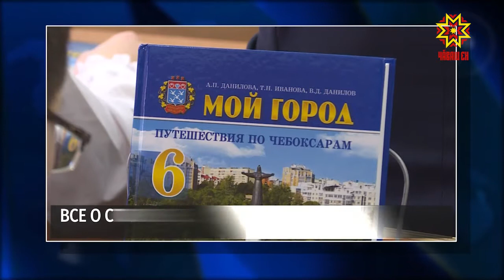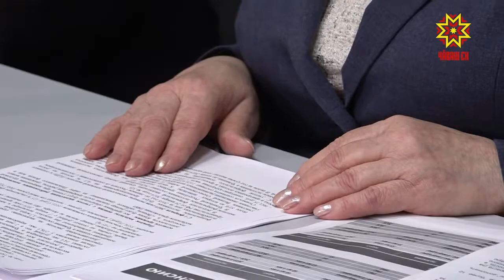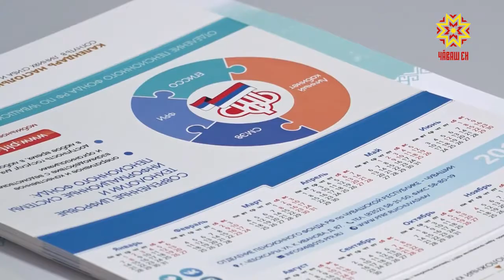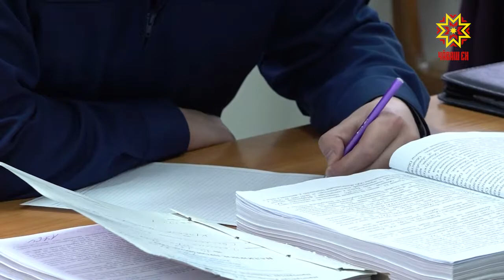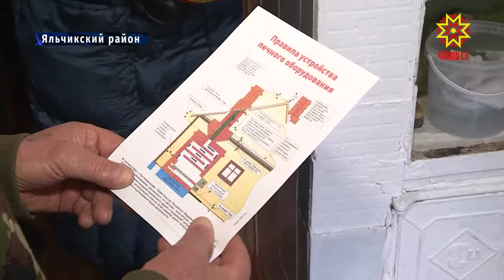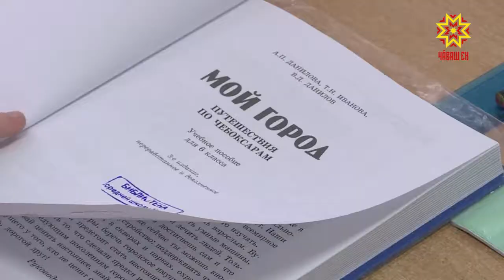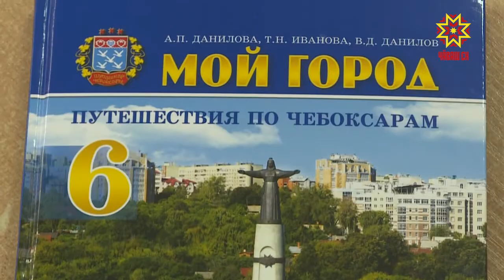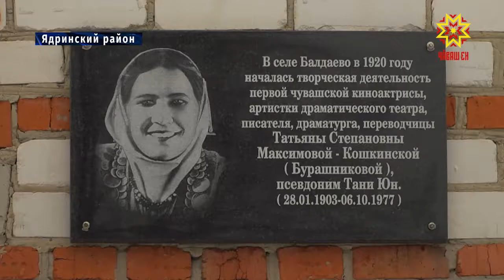Республика 29.01.2019 на русском языке. Вечерний выпуск